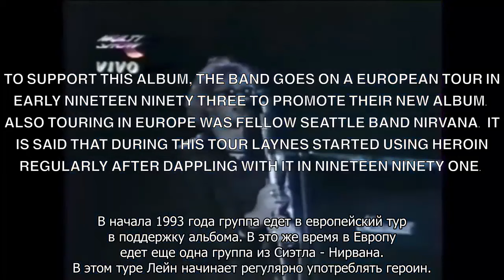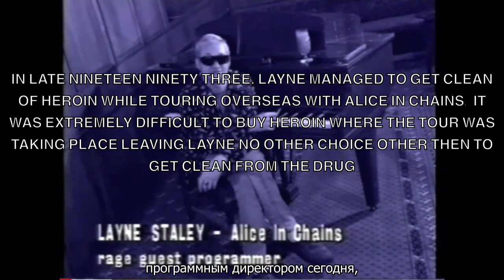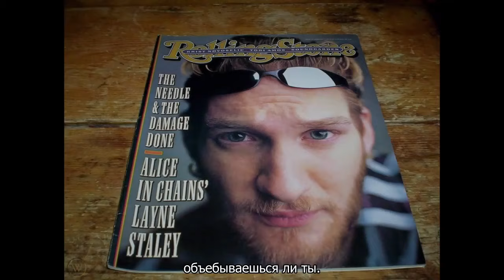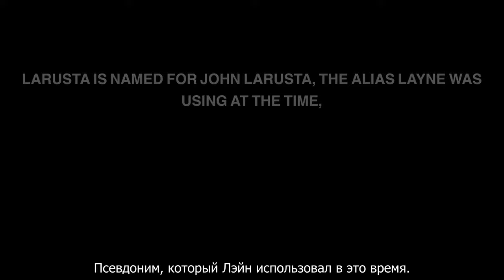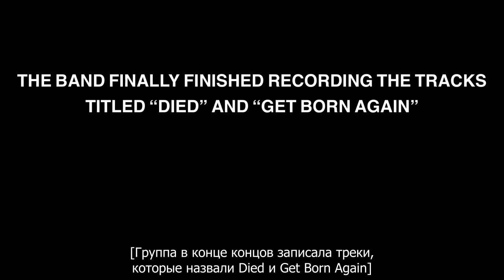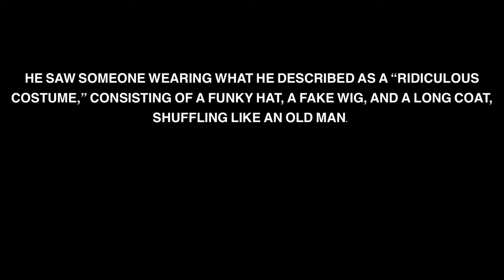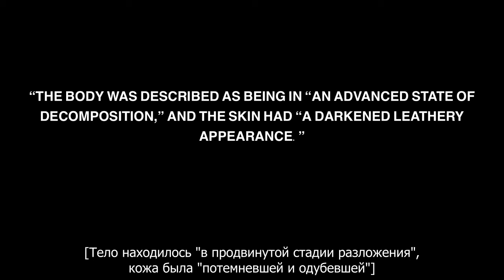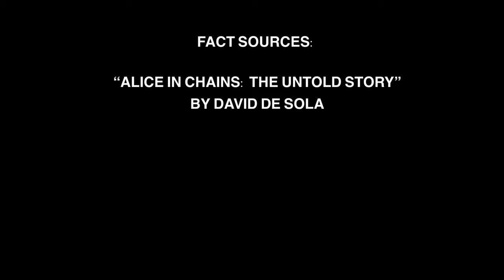The Layne Staley ИСТОРИЯ ПРО ГЕРОИН (2021) РУССКИЙ ПЕРЕВОД Alice in chains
Film by MattHerronMedia